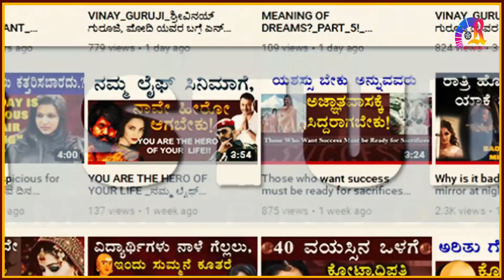ಬ್ರಹ್ಮದೇವ ಗಾಯತ್ರಿ ದೇವಿಯನ್ನು ಮದುವೆಯಾಗಿದ್ದು ಯಾಕೆ !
ಪದ್ಮಪುರಾಣದ ಶಾಪವೇನು ಬ್ರಹ್ಮನನ್ನ ಈ ಭೂಮಿಯ ಮೇಲೆ ಯಾಕೆ ಪೂಜಿಸುವುದಿಲ್ಲ !

ಸ್ನೇಹಿತರೆ ಬ್ರಹ್ಮದೇವನ ಪೂಜೆ ಮಾಡದಿರಲು ನಿಖರ ಕಾರಣವೇನು ಅನ್ನೋದು ಪದ್ಮಪುರಾಣದಲ್ಲಿ ಉಲ್ಲೇಖಗಳು ನಮಗೆ ಸಿಗುತ್ತವೆ ಯಾಕಪ್ಪ ಬ್ರಹ್ಮದೇವನ ಪೂಜಿಸುವುದಿಲ್ಲ ಅಂದ್ರೆ ಅದಕ್ಕೆ ಮೂಲ ಕಾರಣ ವಜ್ರನಾಶೆ ಎಂಬ ರಾಕ್ಷಸನ ಆನಾಚಾರದ  ಆರ್ಭಟ  ಕೃತ್ಯಗಳು ಭೂಮಿಯ ಮೇಲೆ ಹೆಚ್ಚಾಗ ತೊಡಗಿದ್ದವು, ವಜ್ರನಾಶ ರಾಕ್ಷಸನ ದುಷ್ಕೃತ್ಯಗಳು  ಸಹಿಸದ ಬ್ರಹ್ಮದೇವ ಸ್ವಯಂ ವಜ್ರನಾಶ ರಾಕ್ಷಸನ ವಧೆಗೆ ಮುಂದಾಗ್ತಾರೆ